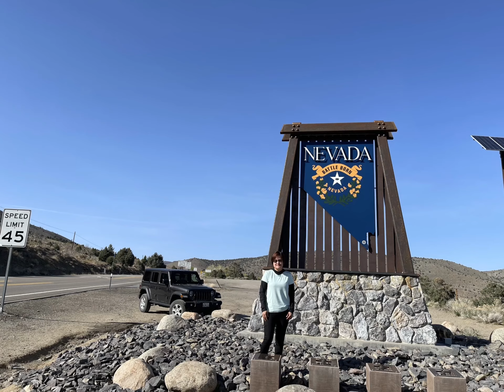Short trip, Lake Tahoe to Virginia City, NEVADA with our Jeep Wrangler Ecodiesel